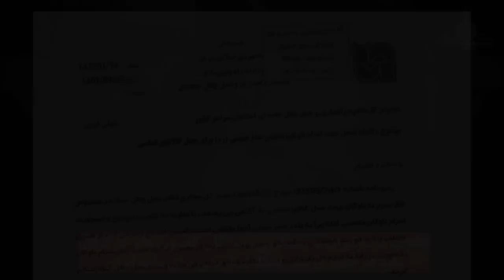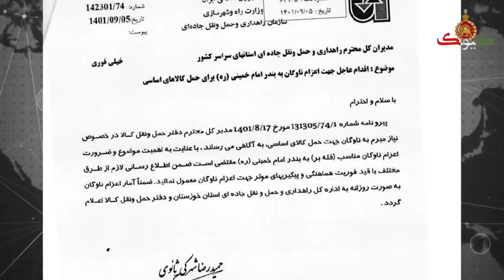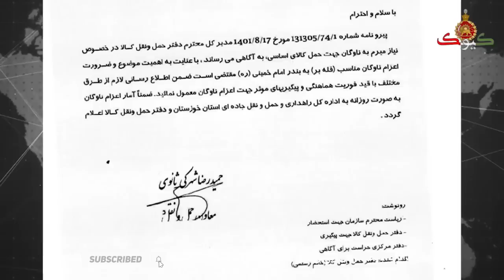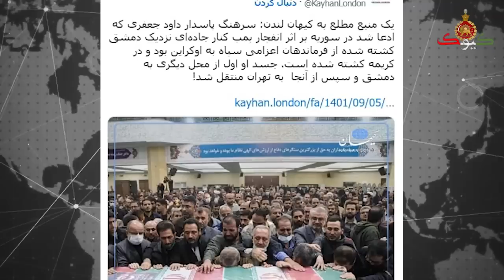مردم ایران اگر این اخبار را بشنوند خیابان را رها نخواهند کرد!